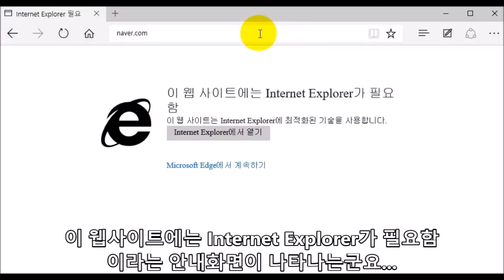Microsoft Edge compatibility view disabled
Language : Korean

자세한 내용은 Namsik's Story 블로그를 참고하세요.